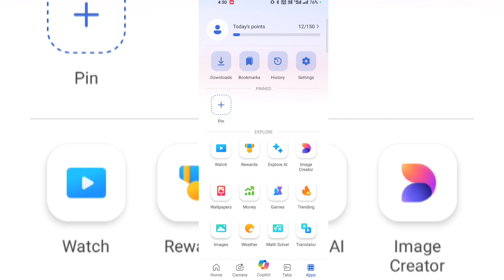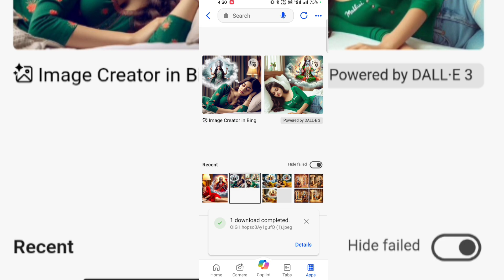Durga Pooja Photo Editing | Maa Durga Ai Images | Bing Ai Image Creator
Navratri Name Photo Editing Ai Image | Bing Image Creator Navratri | 3D Ai Image Creator

👉🏻 PROMPT TEXT 🔰
A real 16 year old indian girl wearing a yellow kurti With name "PAYAL" Written boldly on kurti, and girl sleeping on the bed in a bedroom.and cloud making beautiful and a real Durga maa image in the cloud just like dream.realistic 32 k ultra HD quality image.

🔰 OTHER QUERIES 🔰
Navratri Name Photo Editing 2024
Navratri Bing image creator 2024
Navratri 3D photo editing 2024
Durga puja name photo editing 2024
Durga puja bing image prompt 2024
Bing image creator
trending Navratri Bing image
viral girl durga puja bing image
Navratri Name Wala photo editing kaise kare
bing image prompt Text
durga puja ai photo editing
durga puja ai image generator
Instagram trending ai reels
durga puja ai name art
maa durga ai photo editing
maa durga ai images
maa durga ki ai photo
durga mata ai photo editing
durga maa ai images
chaiti navratri ai image 2024
chaiti durga 2024 ai images
chaiti durga puja 2024 me kab hai
chaiti durga ai photo editing
navratri ai photo editing
navratri ai image generator
durga mata ki photo
durga mata photo editing bing ai
navratri photo editing 2024
navratri status
navratri whatsapp status
maa durga whatsapp statusmaa durga bing ai images
maa durga 3d ai image creator
navratri 3d ai images
maa durga ai image generator
durga maa ai photo
durga puja ai image
durga mata 3d ai images
durga mata ai image creator
durga mata ai video
durga maa ai photo kaise banaye
navratri ai photo kaise banaye
maa durga ai photo kaise banaye
new Instagram trending ai images
trending bing ai image
bing ai trending prompts
how to create maa durga ai images